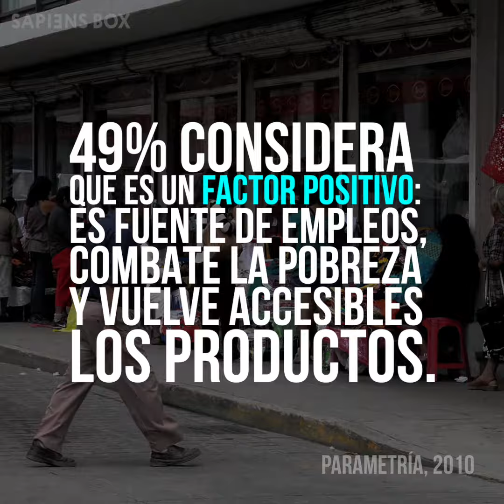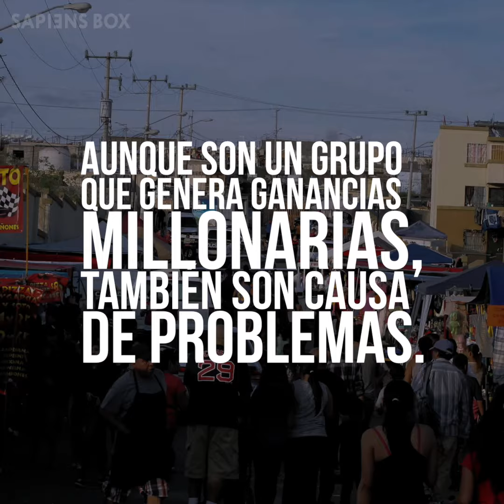EL COMERCIO AMBULANTE | SapiensBox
EL COMERCIO AMBULANTE: DRAMA O PROBLEMA